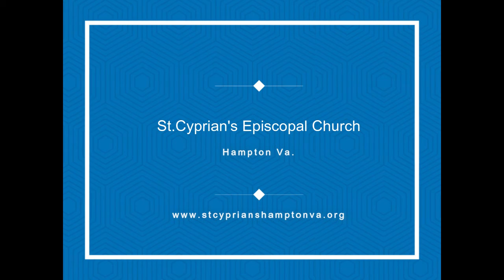16Feb20: Reading of Lessons and Epistle - St.Cyprian's Episcopal Church-Hampton VA.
16 February 2020:
Reading of The Lessons:
The Old Testament: Deuteronomy 30:15-20
Psalm 119:1-8
The New Testament: 1 Corinthians 3:1-9